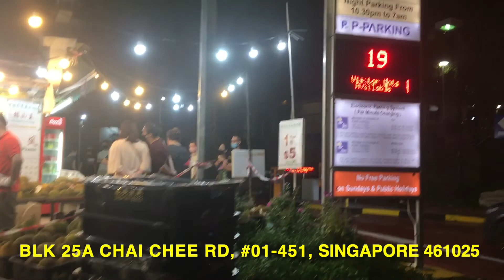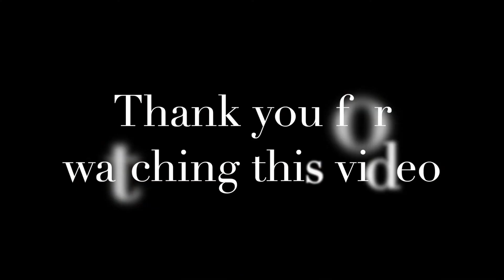Durian!! Cheap and Delicious in Bedok, Singapore...BEST!!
Durian is Cheap in Singapore?